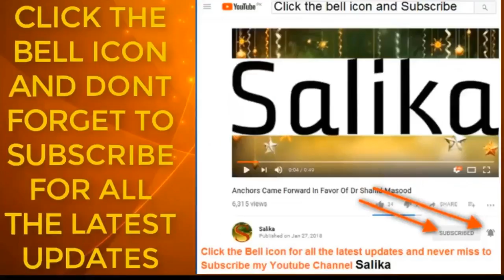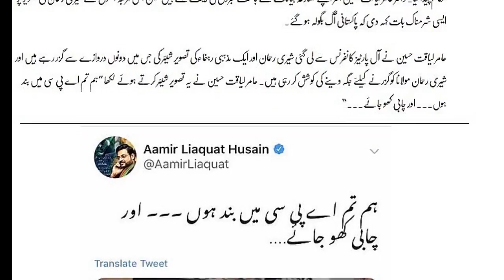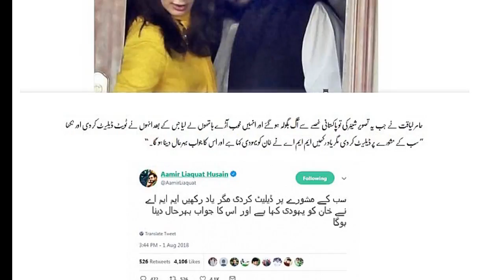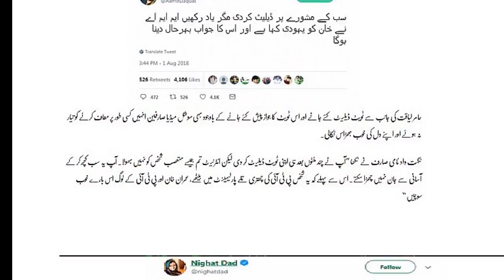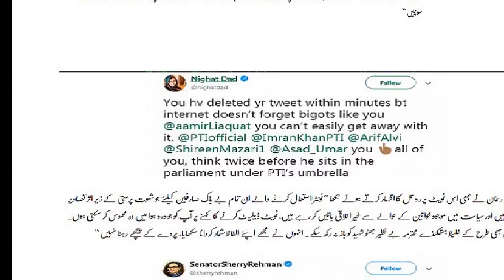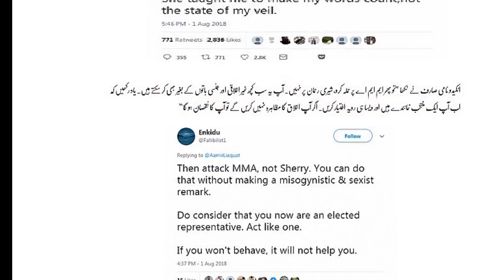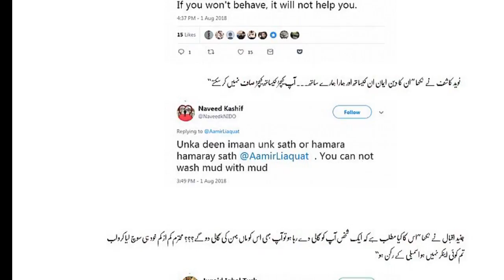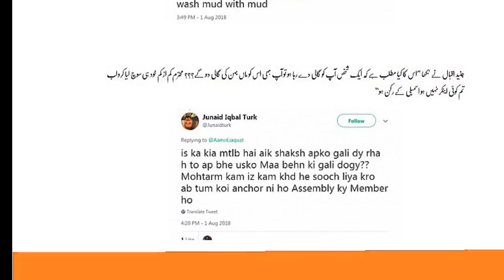AMIR LIAQUAT NA SHIRI RAHMAN KA BARY M ASI BAT KAH DI KA APKO BHE GUSA AYE GA